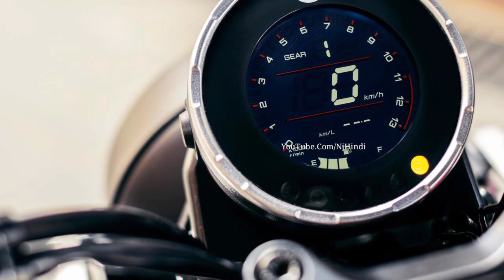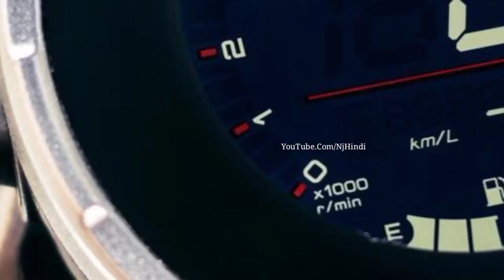Splendor की छुट्टी करने Yamaha ला रही है 90 Kmpl का माईलेज देनेवाली देश की सस्ती ये स्टाइलिश बाइक्स